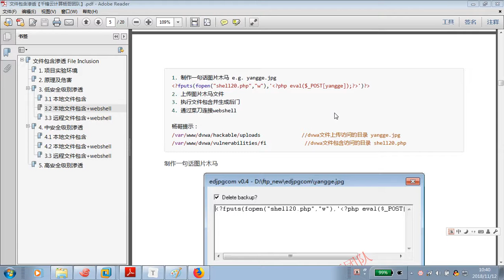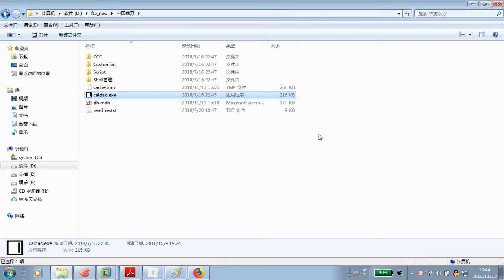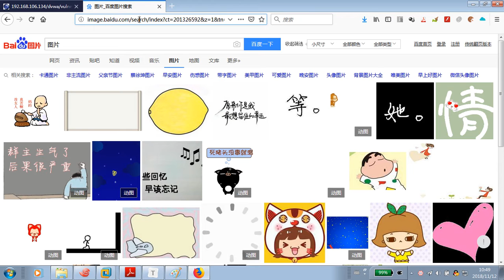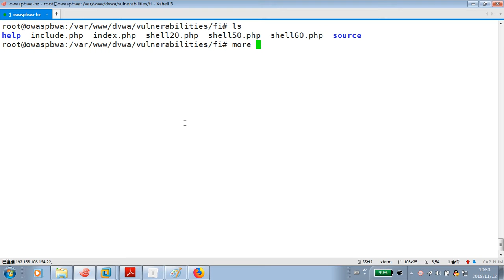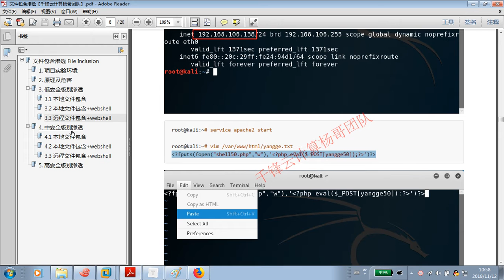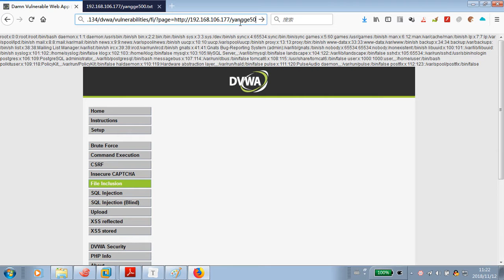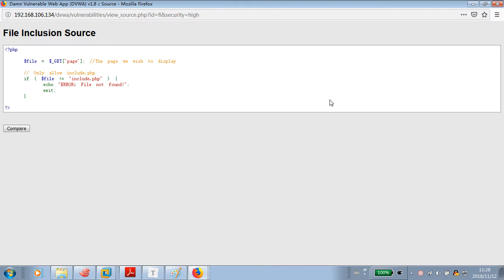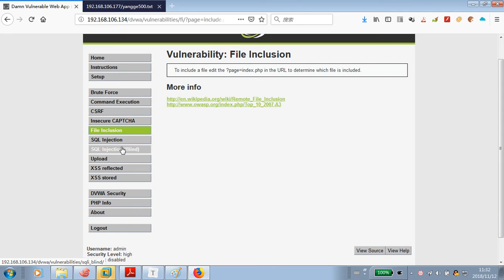Linux教程：9 文件包含漏洞渗透攻击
网络安全运维工程师教程